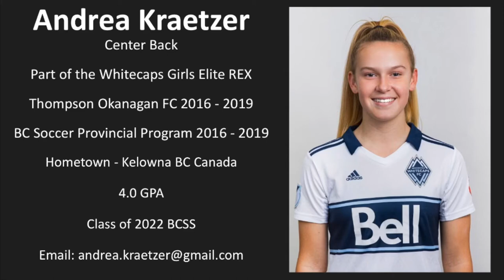Andrea Kraetzer Vancouver Whitecaps Girls Elite REX Highlight Video Sept-Dec 2019